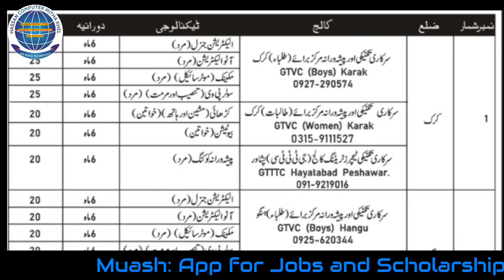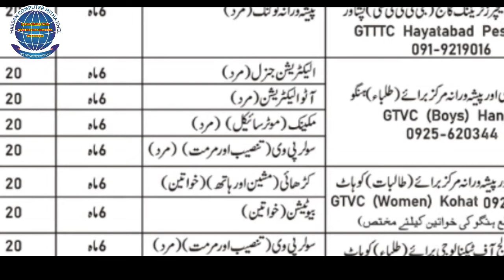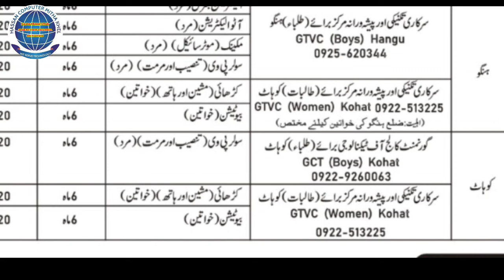Free Technical Courses with Stipends by KPTevta || KDDP Project Features || Simple Process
Click here for Add:
Note:
I. Particulars of the application form must be filled in by the candidate.
II. Attach Father/Guardian’s CNIC Copy.
III. In case of any incorrect information found in the particulars, application will be cancelled.
IV. Incomplete application will not be entertained.